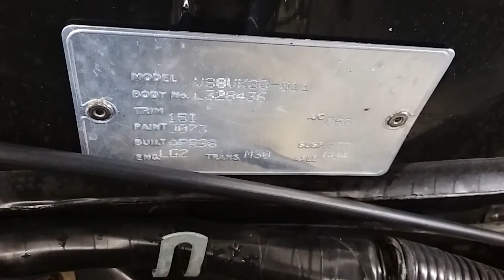HOLDEN COMMODORE 3.8LTR ENGINE 192934km W0557